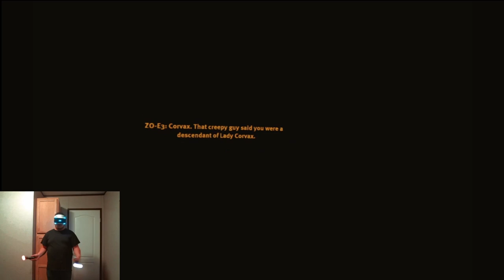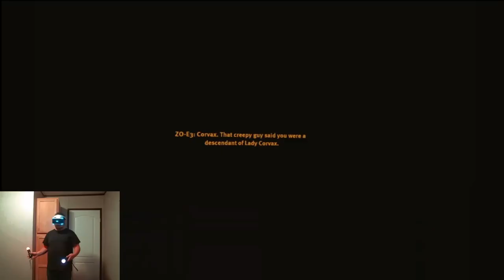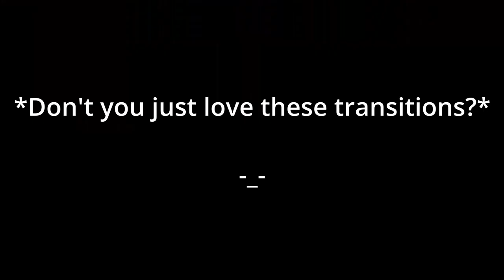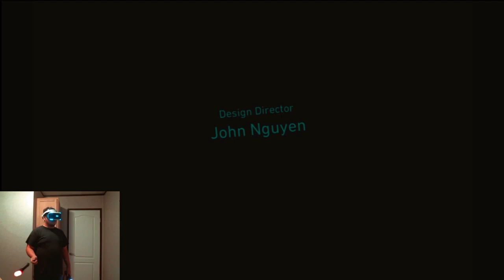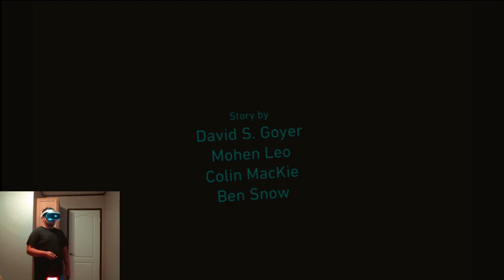The Destined Duel! Vs. Darth Vader | Vader Immortal #4 (FINALE)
The Battle for the Bright Star ends.

00:00 - Intro
02:50 - Activating the Army
09:45 - To Vader's Castle
14:00 - Infiltration
21:27 - Vs. Admiral Karius
23:50 - Prelude to the Final Battle
26:06 - Vs. Darth Vader
29:33 - Finale
32:45 - The Wrap Up